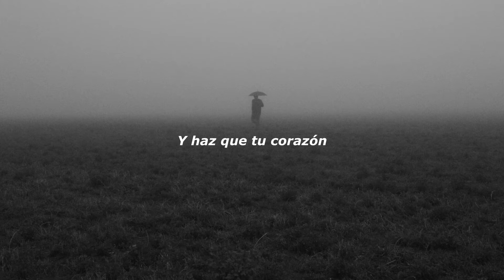Low Roar - I'll Keep Coming | Sub. Español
Mas que una traducción literal, es una adaptación.